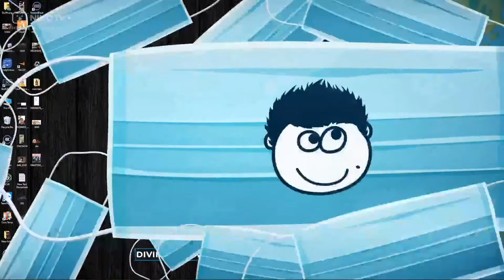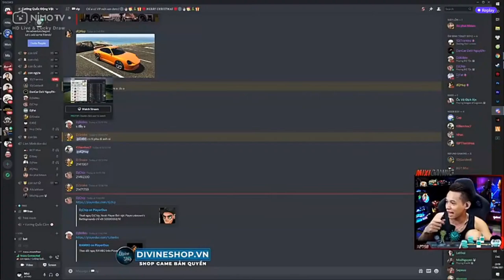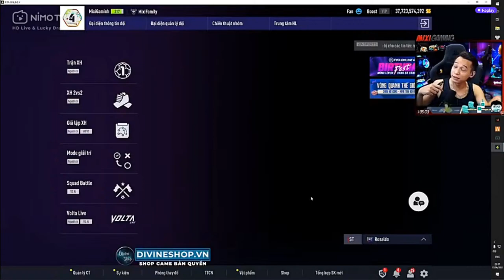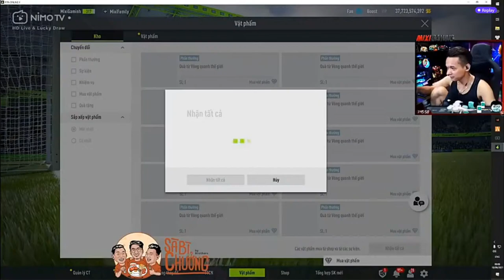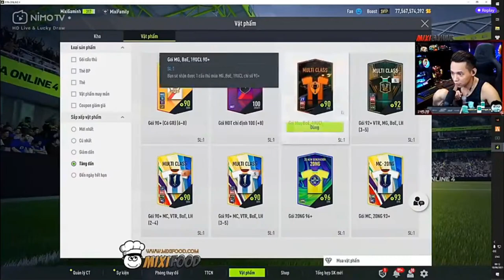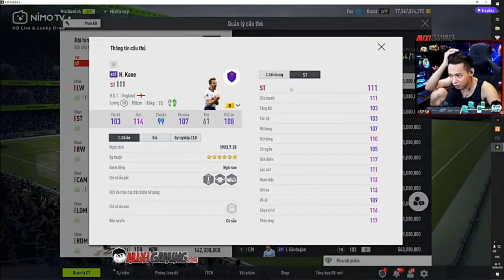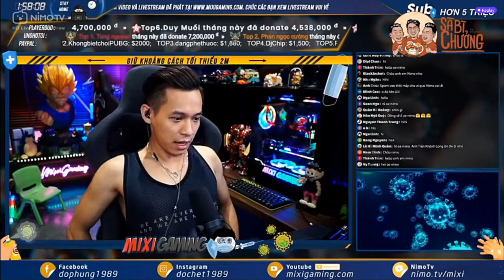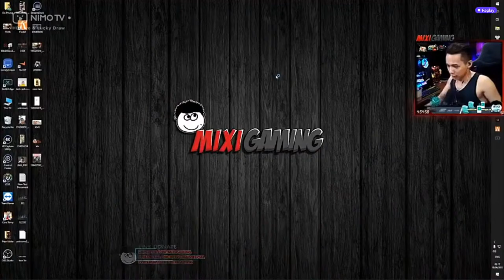MixiGaming Nimo Tv Full Live GTA 18/6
MixiGaming NimoTv relive